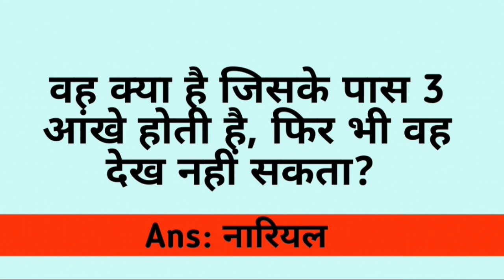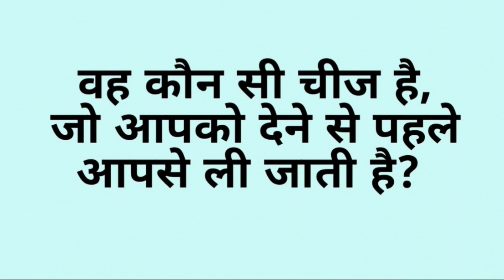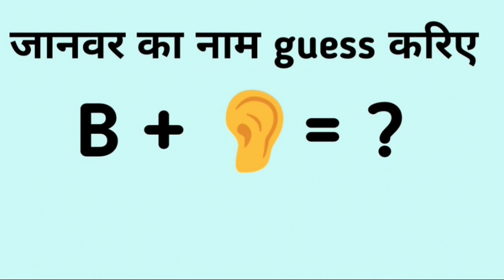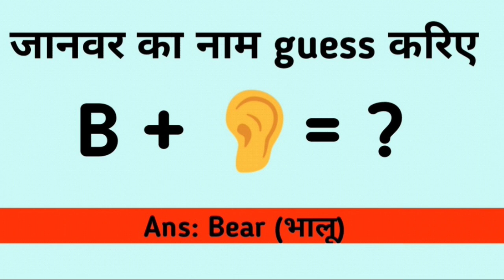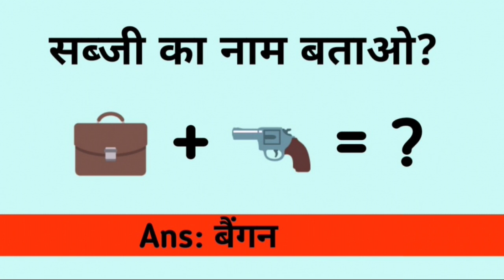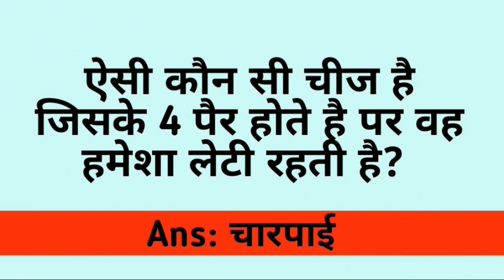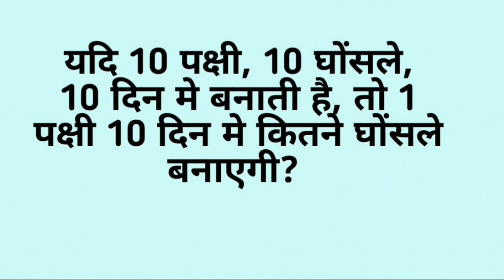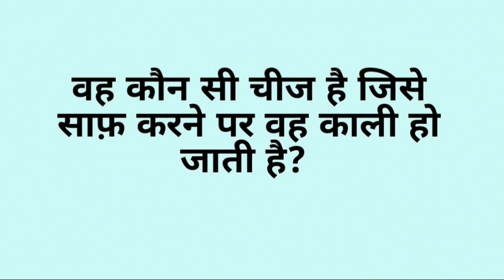20 Interesting और मजेदार पहेलियाँ जिनका जवाब आप शायद ही जानते होंगे। Enigmatic Riddles FFV पहेलियाँ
20 Interesting और मजेदार पहेलियाँ जिनका जवाब आप शायद ही जानते होंगे। Enigmatic Riddles। FFV पहेलियाँ